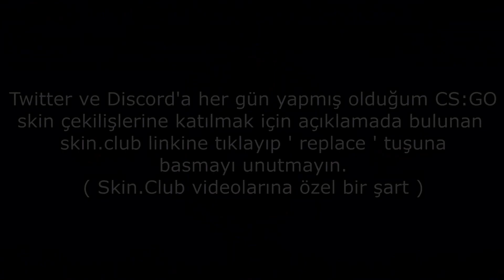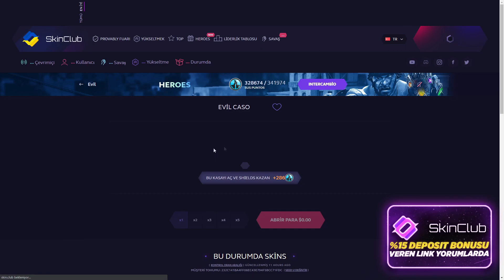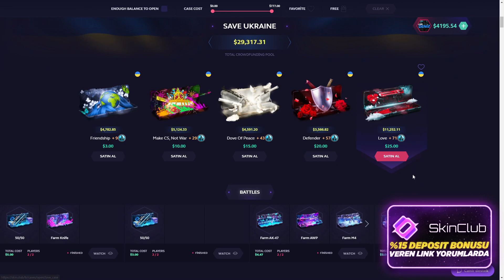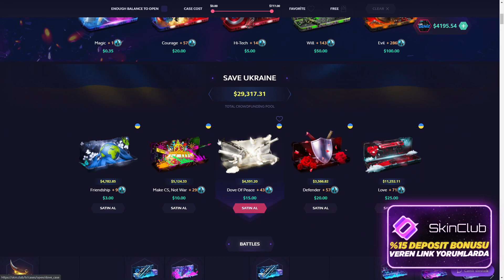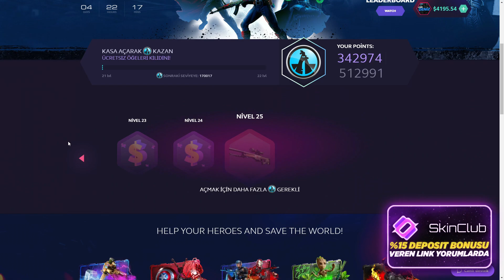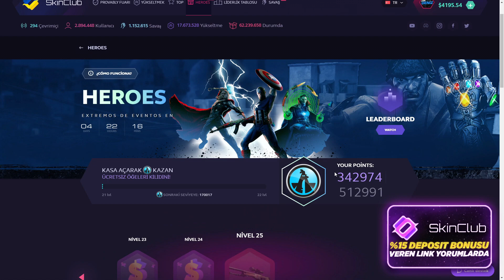SİTENİN BEDAVA ETKİNLİĞİ 1500$ VERDİ ! 😋 | SKINCLUB PROMO CODE ! SKINCLUB KASA AÇILIMI ! skinclub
SOCİAL MEDİA

TAGS

skinclub twitter,
skinclub promo,
skin club email case,
skinclub australia,
skinclub argentina,
skinclub avis,
skinclub alcobendas,
skinclub brighton,
skinclub black,
skinclub brasil,
skinclub csgo,
skinclub codes,
skinclub cosmetic doctors brighton,
skinclub cosmetic doctors toorak,
skinclub clinic,
skinclub cosmetic doctors reviews,
skinclub code promo,
skin club c,
skinclub discord,
skinclub daily free,
skinclub de fortnite,
skinclub dota 2,
skinclub discord server,
skinclub de fortnite abril,
skinclub de fortnite mayo,
skinclub error,
ski club edmonton,
ski club ettlingen,
skinclub free money code,
skinclub facebook,
skin club free,
skin club free code,
skinclub fortnite,
skinclub free promo code,
skinclub fortnite mayo,
skinclub gift card,
skinclub gb,
skinclub giveaway,
skinclub.gg,
g2a skin club,
skinclub gratis,
skinclub instagram,
ski club insurance,
ski club jyväskylä,
ski club jarrie,
skinclub kortingscode,
skinclub legit,
skinclub melbourne,
skinclub minecraft,
skinclub madrid,
skinclub opiniones,
skinclub o key drop,
skinclub opinie,
ski club onex,
keydrop o skinclub,
ski club österreich,
ski club öflingen,
skinclub reviews,
skinclub reddit,
skinclub retirar dinero,
skinclub rainbow six siege,
ski club rheine,
ski club roannais,
ski club ranspach,
ski club roquefort les pins,
skin club simulator,
skinclub safe,
staxx skinclub,
skinclub 20,
ski club 80 garbenheim,
ski club 93,
candeniz skinclub,
skinclub katlama,
skinclub %20,
skinclub tr,
skinclub dragon lore katladım,
skinclub medusa,
skinclub howl,
skin.club türkiye,
skin.club tr,
türkiye skinclub,
skinclub nasıl katlanır,
sk.,